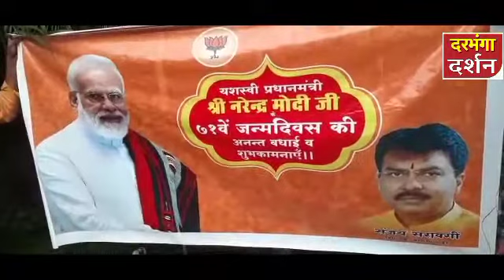दरभंगा प्रधानमंत्री नरेंद्र मोदी के 71 में जन्म दिवस के अवसर पर शहर में बांटे जाएंगे लड्डू